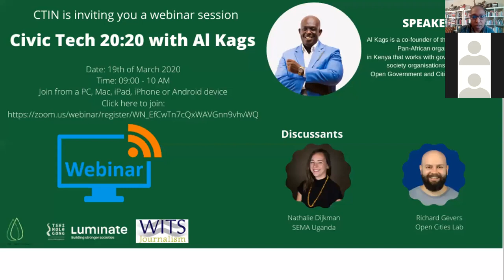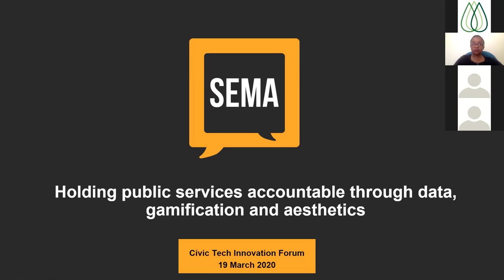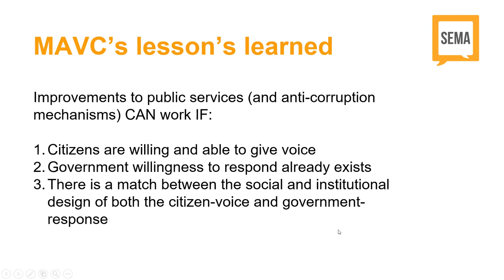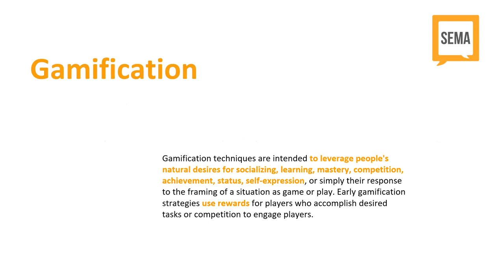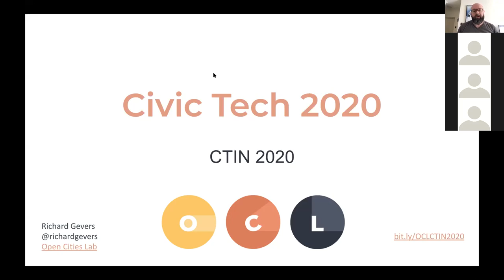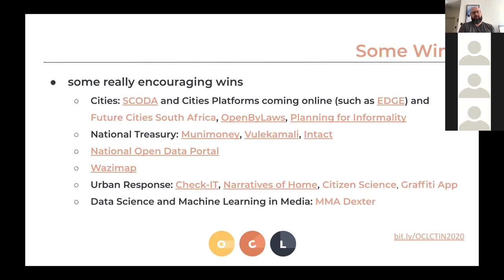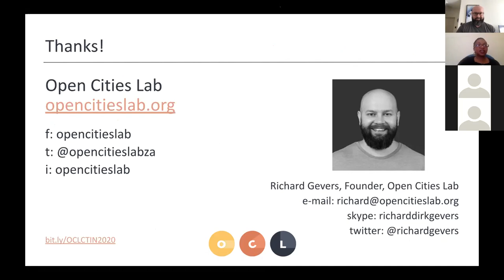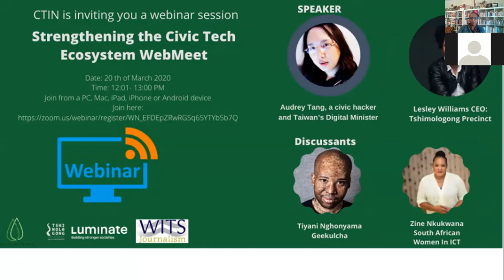CTIF2020 | Has civic tech delivered on its much-hyped promise? | Al Kags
Has civic tech delivered on its much-hyped promise? What has been more or less significant or impactful for Africa? What appears to be lying ahead? The keynote speaker and panel will engage and debate from their various vantages.

Moderator: Zukiswa Kota
Speakers: Al Kags
Discussants: Richard Gevers, Nathalie Dijkman

About the Civic Tech Innovation Network
The CTIN community is made up of practitioners, leaders, activists, technologists, researchers, and public servants with an interest and commitment to leveraging the nexus between technology and civic activism. Visit civictech.africa for more.